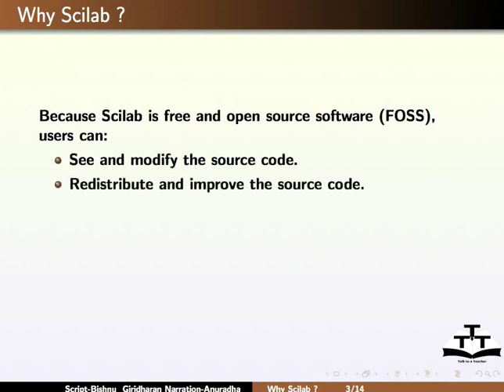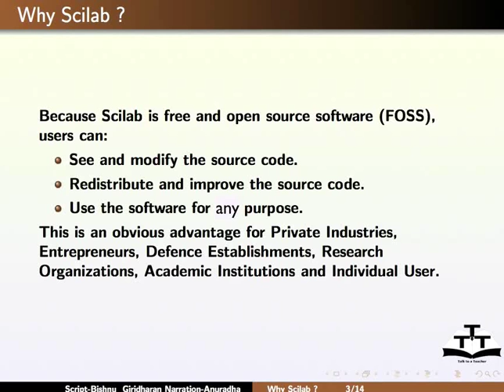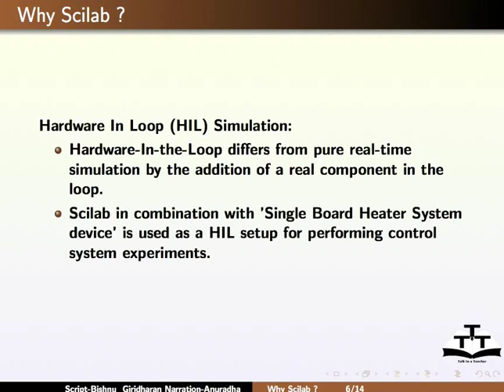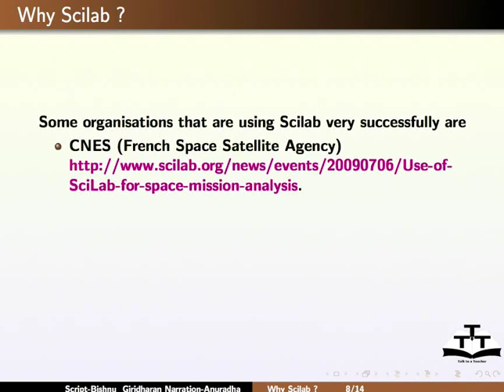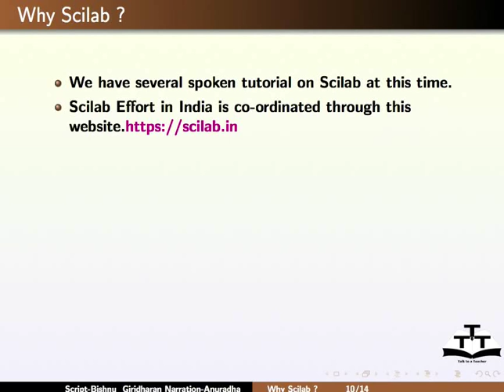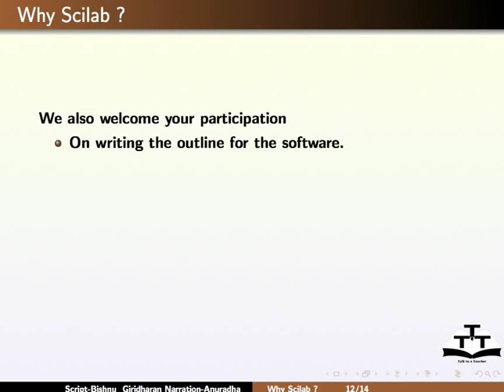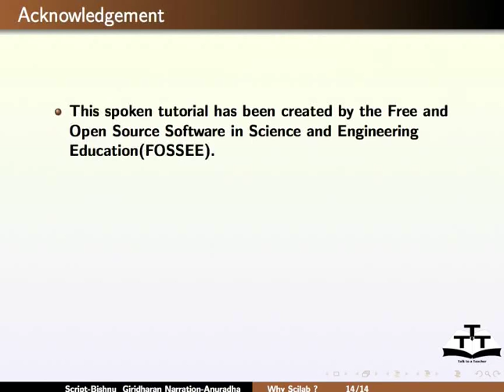Why Scilab - Marathi